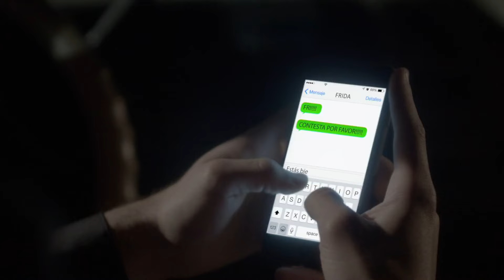Al Otro Lado Del Muro | Capítulo 30 | Telemundo Novelas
Video oficial de Telemundo Novelas Al Otro Lado Del Muro. Tras escapar de la custodia del FBI, el agente de Interpol le da documentos con su nuevo perfil  y aparece en TV, desligándose de Sofía Villavicencio.

Al Otro Lado Del Muro
Una historia de mundos opuestos, de brechas culturales, de maneras distintas de ver la vida, que pretende reflejar el día a día de los migrantes que intentan abrirse paso en un mundo ajeno y muchas veces hostil. Una historia que cuenta la vida de dos mujeres que llegan a vivir a Estados Unidos: Una persiguiendo un sueño y la otra huyendo de una pesadilla.